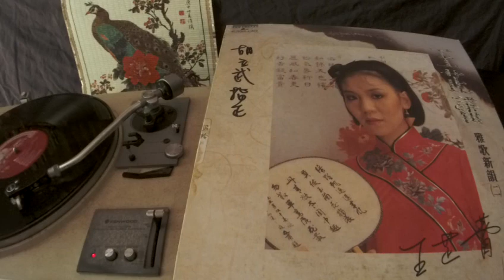王芷蕾 Jeanette Wang -- a3 不了情 Love Without End